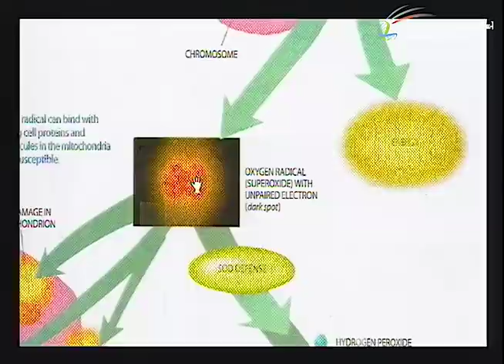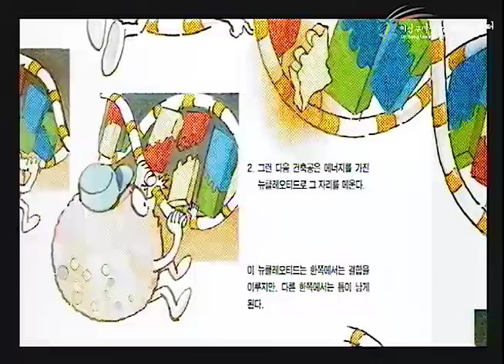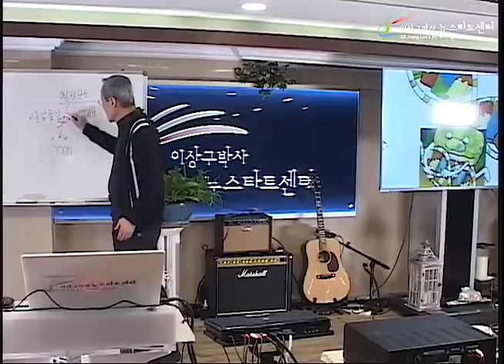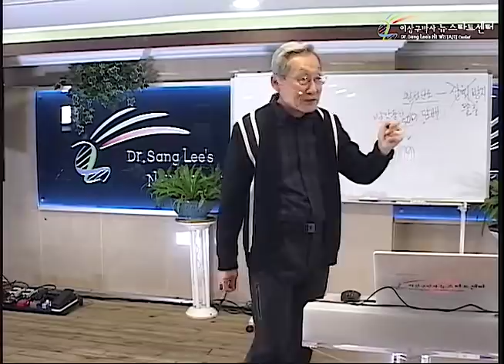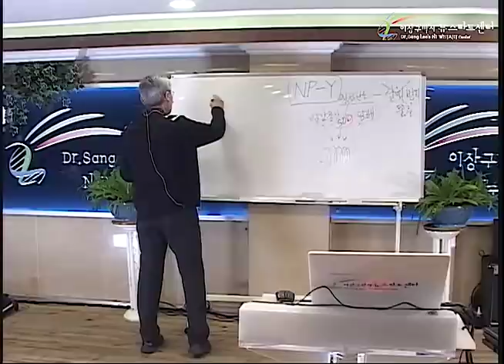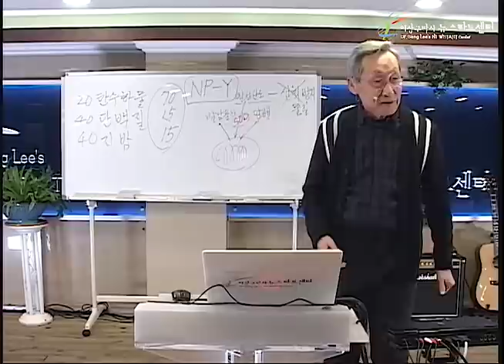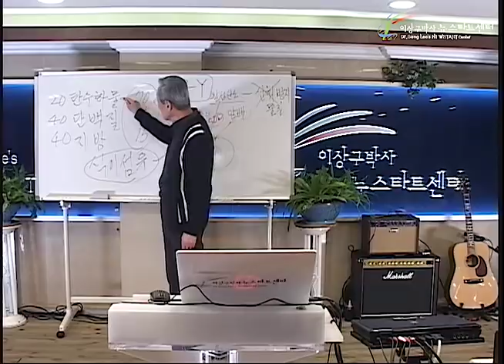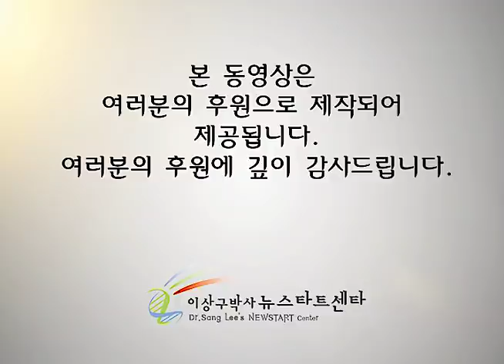R248 13 건강한 식생활 (1)